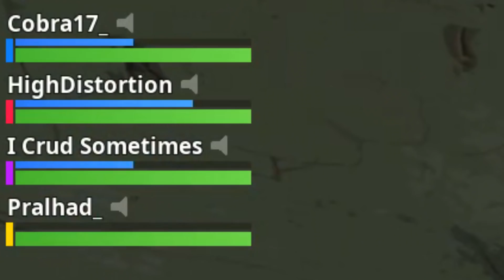HighDistortion Plays With 10 Year Old Kids In Squads (FUNNY) | Fortnite Battle Royale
HighDistortion plays with a 10 year old and his crew after he got killed by one of them! One of the kid's dad asks who is HighDistortion and things get pretty funny...

Fortnite Gang has Permission to feature these Funny Moments & Best Plays seen in this video. Thanks to everyone who submits clips to the email below!

SEND YOUR FORTNITE CLIPS AT

Got issues with a certain clip/music we used in this video?

Please refrain from using hateful comments, spam and such. We're here to have some fun! Thanks and enjoy!